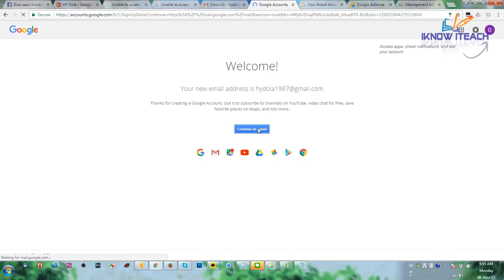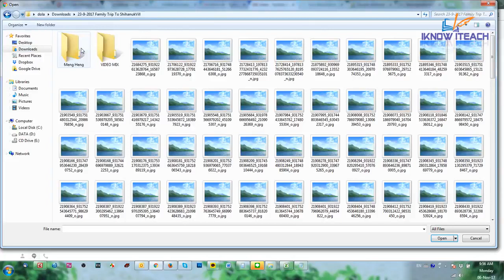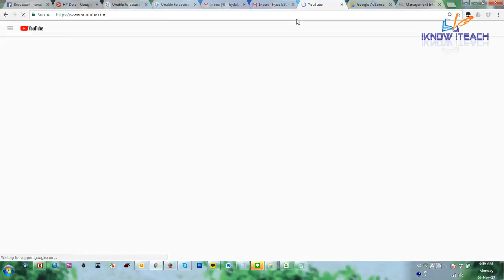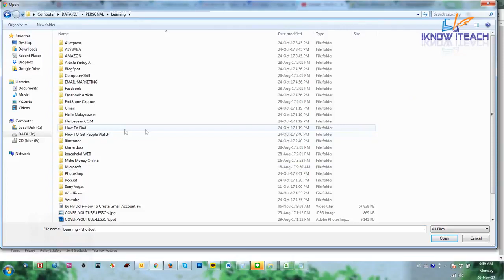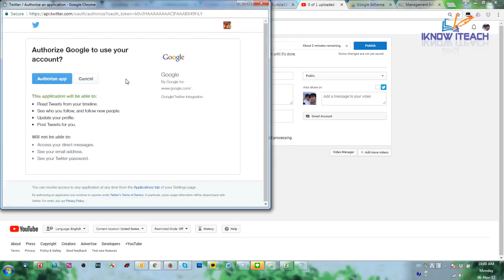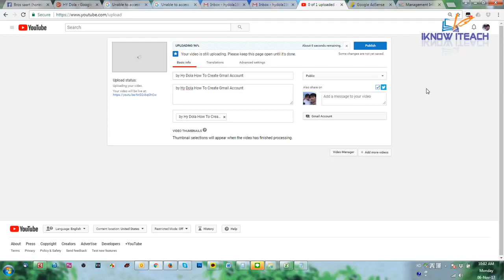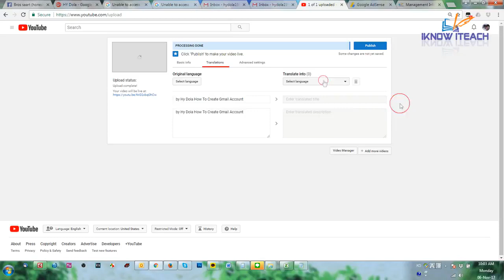2 Step make money on youtube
2 Step make money on youtube